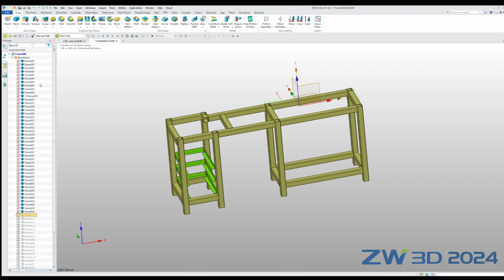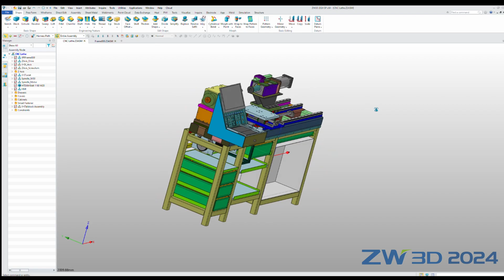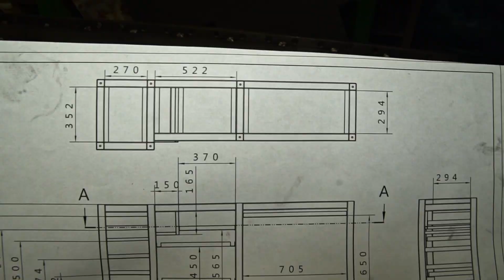Making a Stand for My - DIY CNC Metal Lathe Build! #5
Hi! This time I'll be making the base frame under on which will be mounted the main frame of the machine. I'm going to fill it with the sand/gravel mix later on.

If you need good and cheap CAD/CAM/CAE software - I recommend